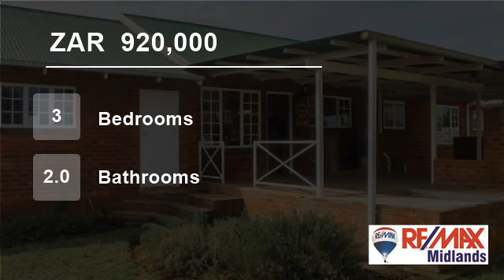3 Bedroom Townhouse For Sale in Cleland, Pietermaritzburg, KwaZulu Natal, South Africa for ZAR 92...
At 159sqm this secure gated community unit has it all. The spacious simplex consists of three bedrooms, two bathrooms (full main en suite), double automated garaging and a spacious covered entertainment area.

An additional feature is the separate functional laundry room. Phone now to view.